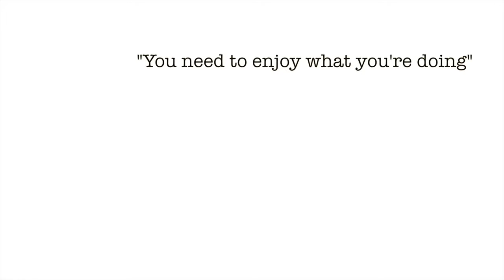Employer Club trip with 'Plymouth Boat Trips' - Talent Match Cornwall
Talent Match Cornwall members spend the day with Ben at 'Plymouth Boat Trips' exploring a different world of work and connecting with their interests, aptitudes and passions on the high seas.

Many thanks to our Captain for the day Ben Squire and to 'The Boat House Cafe' for showing us around the kitchen and cooking an amazing lunch with our catch.

Filmed by the Talent Match Film Crew with the support of FotoNow. Opening animation by Matthew Richardson.